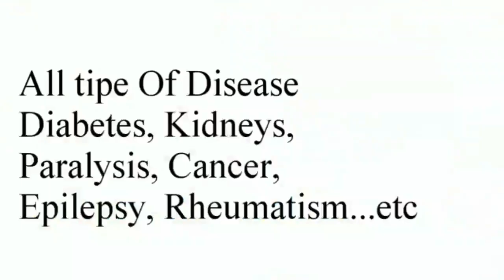ସଇତାନ ଯବାନଙ୍କ ଉନ୍ମତ କାଣ୍ଡ , ୪ ଜଣ ସାଥି ଯବାନଙ୍କୁ ଗୁଳି କରି ହତ୍ୟା ।